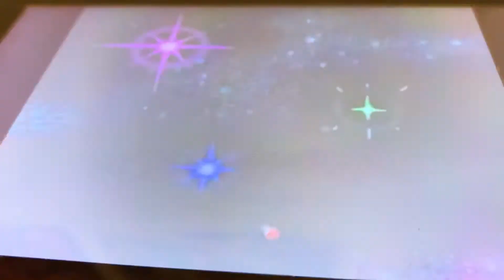Sonic Underground Theme Song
Sorry for the bad Thumbnails Since the SATAM Video..